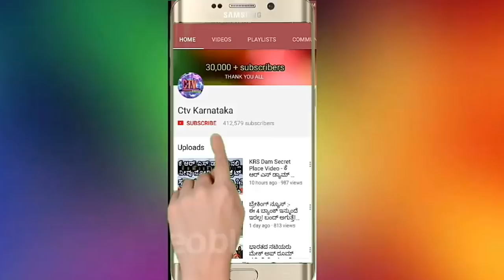ದೀಪಾವಳಿ ನಂತರ ಈ 4 ರಾಶಿಗಳಿಗೆ ಮುಟ್ಟಿದ್ದೆಲ್ಲ ಚಿನ್ನ! ರಾಜಯೋಗ ಆರಂಭ! Deepvali Astrology News